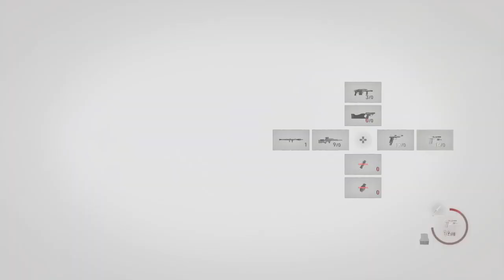Resident Evil 4_20230429142029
Lets take the boat